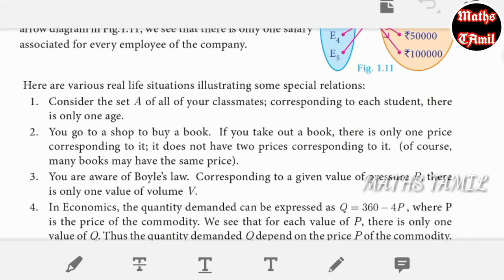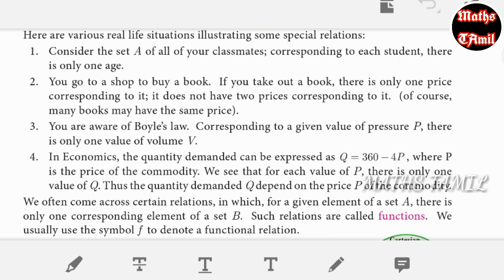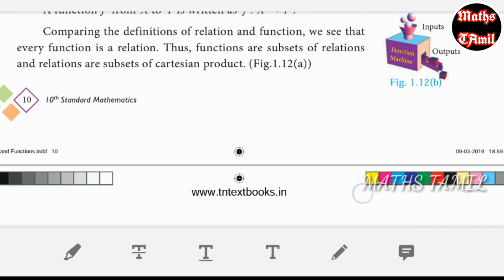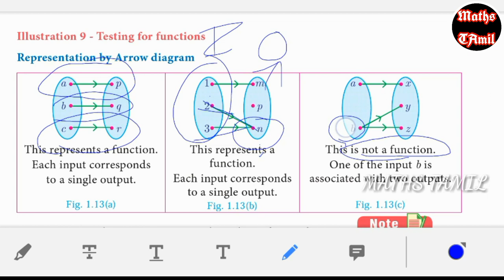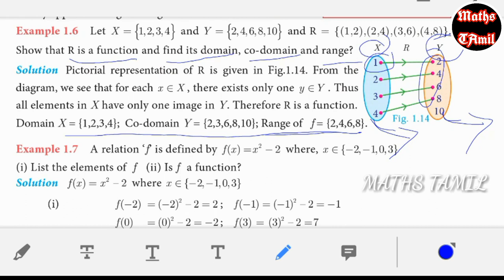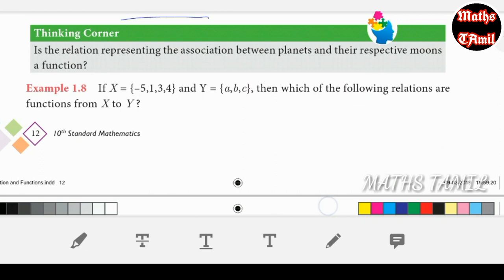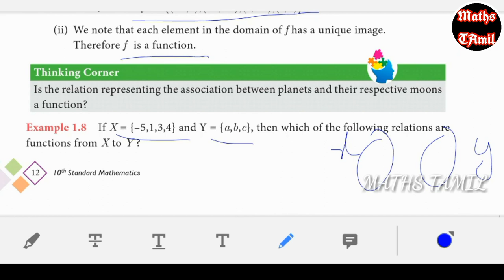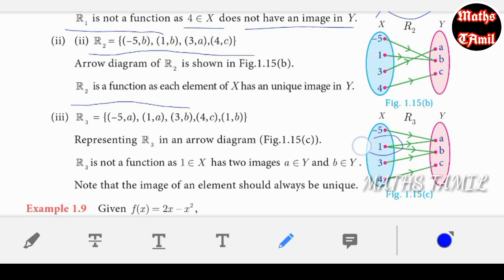10TH STANDARD example 1.6,1.7,1.8,1.9 NEW SYLLABUS 2019/RELATIONS/FARIHA MATHEMATICS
If you have any doubts comment me